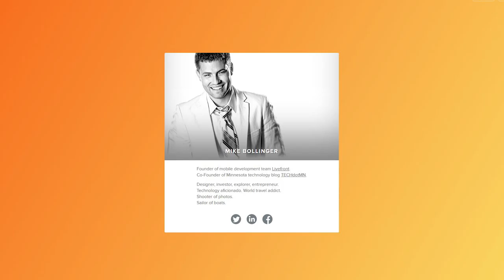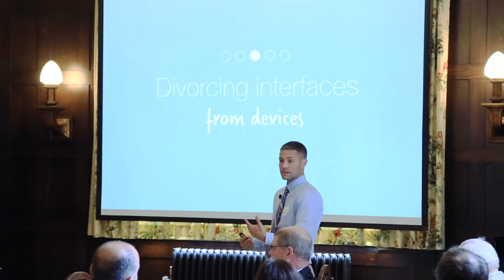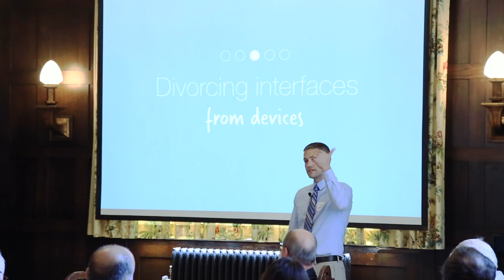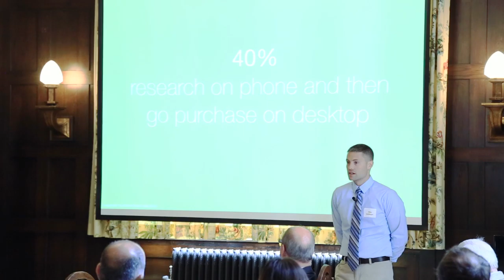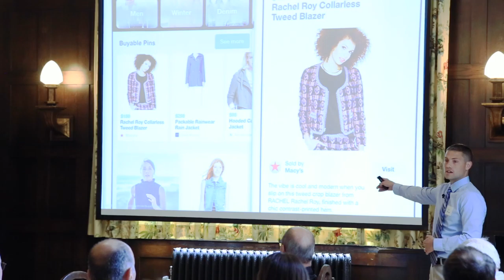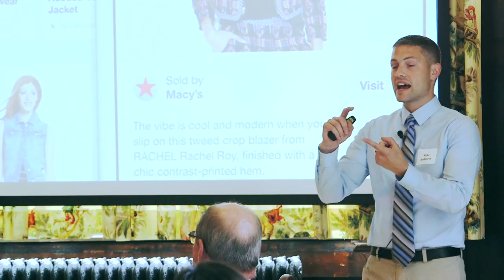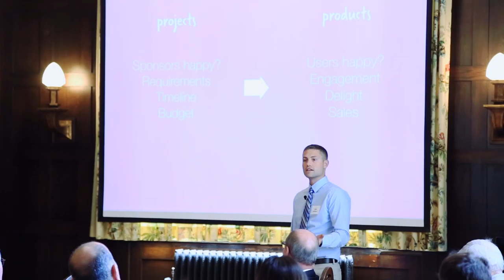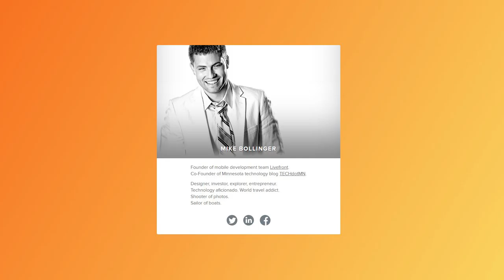Your Future Mobile Strategy | Club E | MPLS | May 2016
Mike Bollinger: Co-founder of TECHdotMN, CEO and founder of Livefront.
Video Provided by: Club E